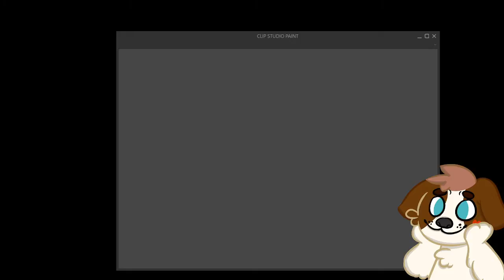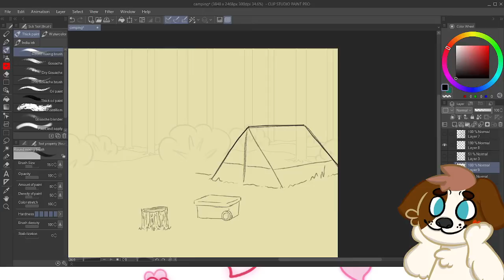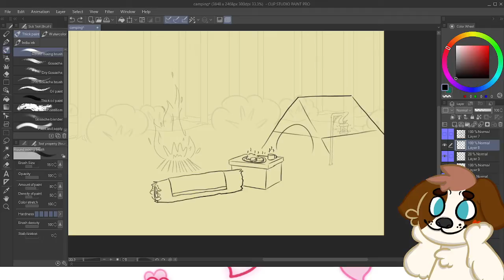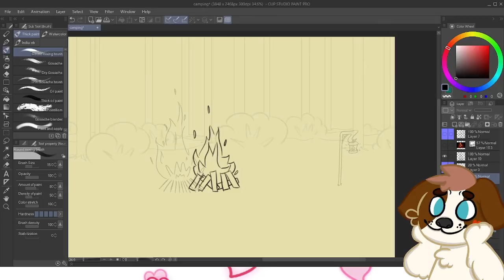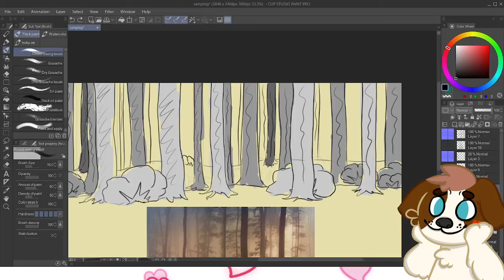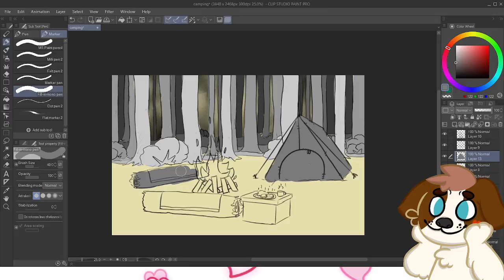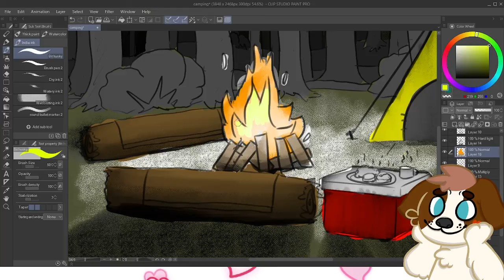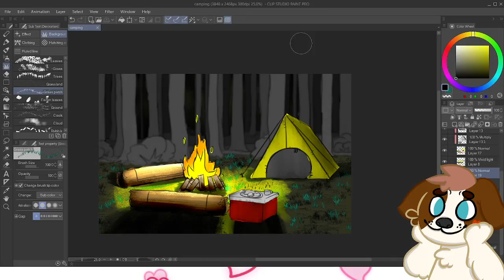Drawing Stream! - Redrew an old campsite sketch